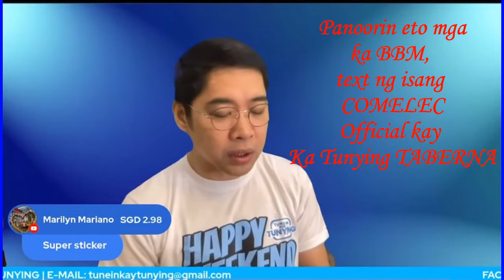Pakinggan natin ang sabi ng isang COMELEC official regarding sa DQ ni BBM ayun Ka Tunying Taberna